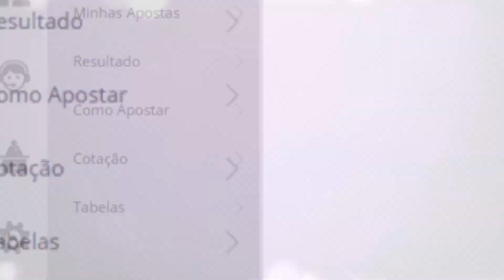🍀 Resultado do Jogo do Bicho PT Rio 14:20 – Resultado da PT Rio 06/09/2021